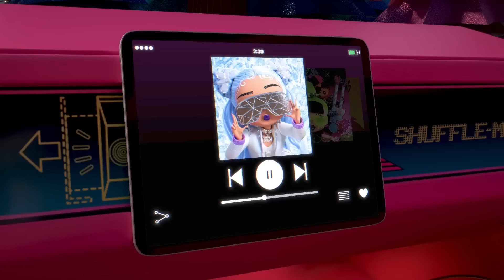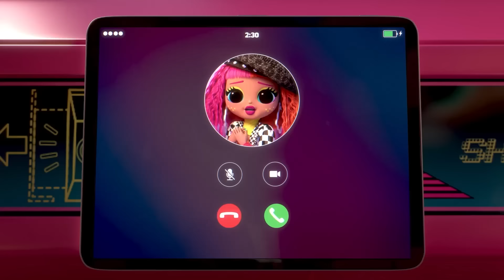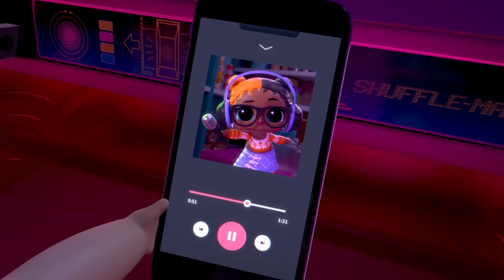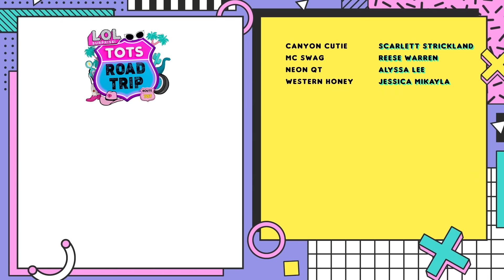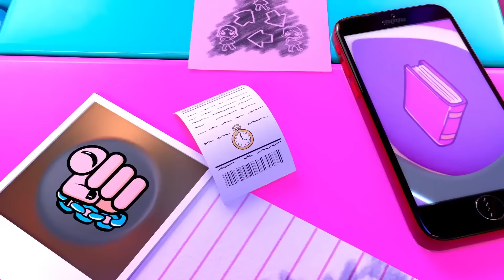Tots Road Trip: ¡TODOS los episodios! 💖🚙 L.O.L. Surprise!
¿Listas para la aventura?

Las Tots se embarcan en un viaje épico por carretera, atravesando el país a lo largo de la legendaria Ruta 707, para descubrir pistas mágicas. Diva, Queen Bee y Quiet Q.T. han hecho las maletas y se dirigen a la primera parada del mapa: ¡El Dinosauresse Diner!

Conoce a Royal Bee, Lady Diva, Swag y Neonlicious, nuestras LOL Surprise favoritas ¡Se apuntan a todo! En los divertidos dibujos animados L.O.L Surprise!, podrás encontrar a las chicas en la cafetería de Royal Bee, en House of Surprises, en el Centro comercial de las Sorpresas de Prince Bee e incluso en el estudio de grabación. Saben cómo DIVERTIRSE, pero siempre junto a sus mejores amigas y hermanas pequeñas. Acompáñalas con tu familia y tus mejores amigos en NUEVOS episodios cada semana.

¡Royal Bee y su HOUSE OF SURPRISES están deseando que te unas a sus aventuras! 💖

Únete a la familia L.O.L. Surprise y mantente al día de todas las novedades y sorpresas ¡Nos vamos a divertir!